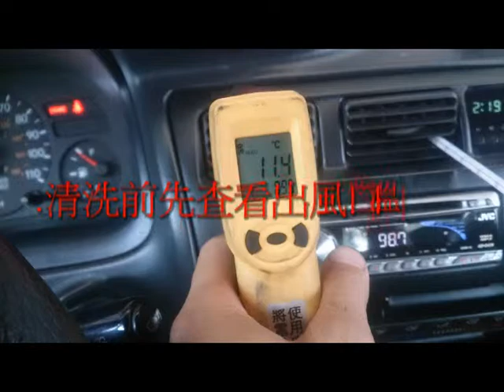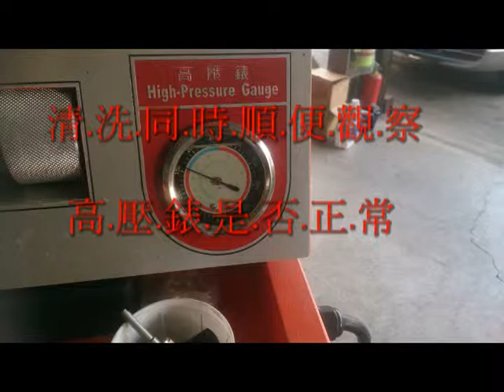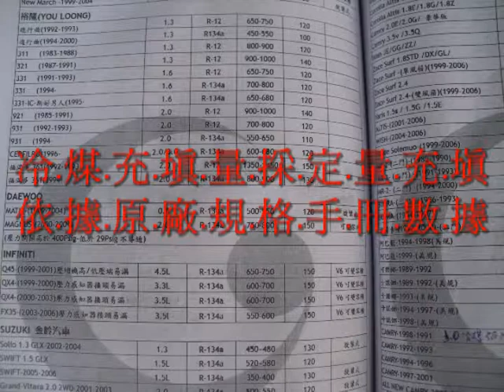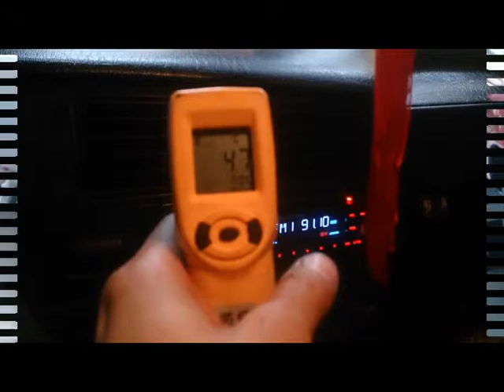台南尚新汽車06-2620771台南汽車冷氣管路清洗TOYOTA1.8冷氣管路清洗台南汽車保養廠台南汽車維修廠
台南尚新汽車全球首創超微氫氧分子引擎除碳技術(台南汽車保養廠)(台南汽車保養)台南市明興路619巷343號.06-2620771.專業.品質.服務福斯汽車維修保養.台南尚新汽車.台南市明興路619巷343號.06-2620771.專業.品質.服務TOYOTA.豐田.賓士.BMW.VOLVO.日產.福特.喜美.馬自達.MINI.三菱.AUDI.原廠化診斷儀器.台南汽車修理.台南汽車保養.服務相目.引擎.電機.冷氣.輪胎.定期保養.電腦診斷.台南市明興路619巷343號.06-2620771.專業.品質.服務 — 在尚新汽車修護廠.台南汽車保養台南汽車維修台南汽車修理台南汽車快速保養